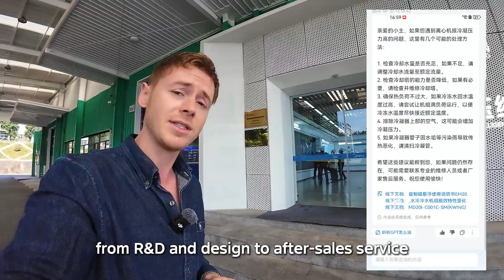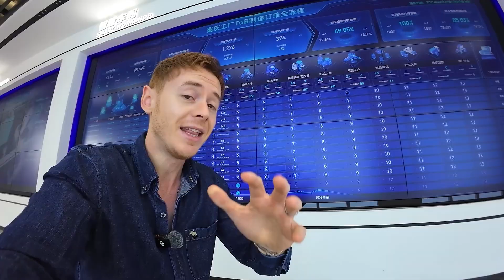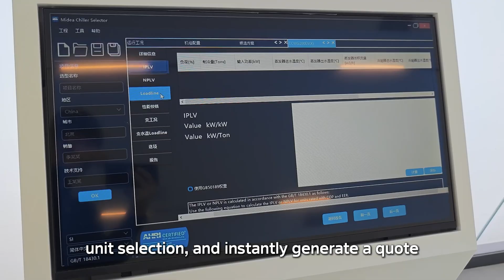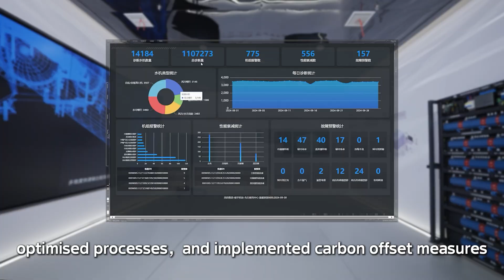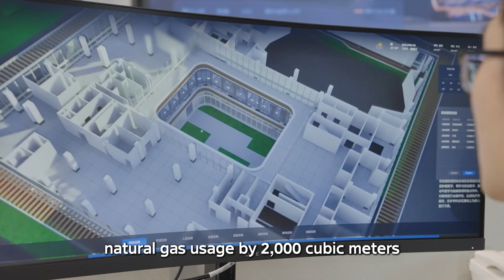Midea Chongqing Lighthouse Factory is setting a new benchmark for global manufacturing!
Join YouTube creator Jason (@JasonLivinginChina) as he takes you inside this next-gen smart factory — where automation, innovation, and green, low-carbon practices are driving the future of the industry. 🌱🤖